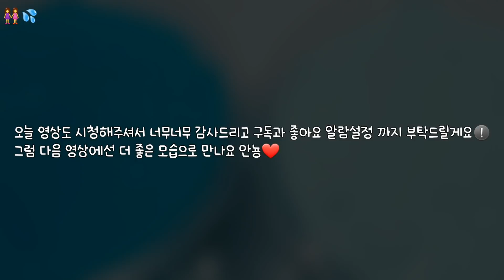🏃🏼‍♀️ " 40% 부족한 체육대회의 하루 " 🏃🏼‍♂️ ㅣ 시리즈 액괴 ㅣ 시리즈 액점 ㅣ 글로 쓰는 일상 ㅣ 일상 ㅣ 체육대회 ㅣ 퐁당액괴 ㅣ 푹신액점 ㅣ 탱글액괴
슬라임 액괴 시리즈액괴 " 옌린님 혹시 ○○학교 다니세요? 여중이세요? ○○교회 다니세요? ○○학원 다니세요? 제 친구가 옌린님 봤데요 ○○ 다니시죠? " 이런말 하지 말아주세요ㅠㅠ 참고로 전 학원 안다니구요 어디서 자기가 옌린인데 나 어디 다닌다 이런식으로 말하지 말아주세요 개인적인 질문과 학교 이름 학원 이름 교회 이름 등 아니더라도 그런 말들은 삼가해주세요 부탁드립니다🙏

🎤폰트 ) 궁뎅이 복숭아 (유료)

네이버tv도 운영하고 있으니 구독버튼이랑 하트도 꾹꾹 눌러주세요 ㅎㅎ  🎵💜
(네이버tv에 옌린 검색하셔도 나옵니다)

🐇 영상 업로드 - 2일에 한번씩 올릴려고 노력하고 있어요 :) 바쁘거나 편집이 늦어지는 경우는 3일에 한번 올라갈 수 있으니 양해 부탁드려요! 정확히 정해지면 다시 수정해 놓을게요❣

🐤 개인정보 - 제가 어디학교를 다니는지 실명이 무엇인지 어디반인지 어디에 거주하고 있는지 함부로 언급하지 말아주세요. 법적으로 신고조치 하겠습니다.